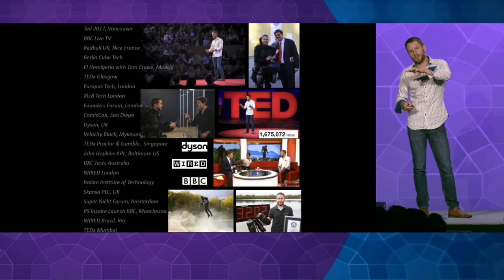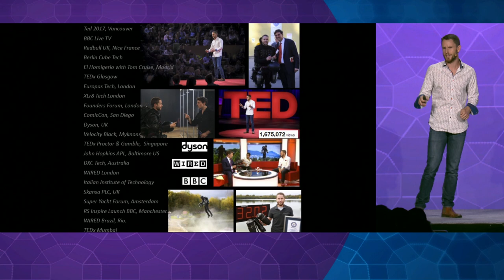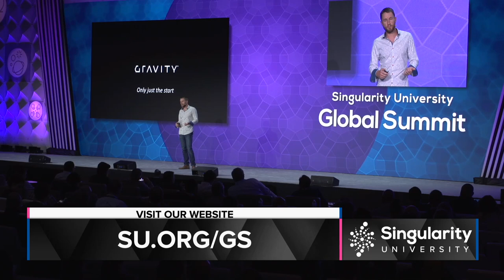Richard Browning | You, Jet Powered | Global Summit 2018 | Singularity University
Richard Browning, Founder & Chief Test Pilot, Gravity Industries

We’ve had the ability to fly in jetpacks since the 1964 World’s Fair.
Could this finally be the era when we can all have them? Inventor
Richard Browning shows us it’s possible to fly like a modern-day “Iron Man.”